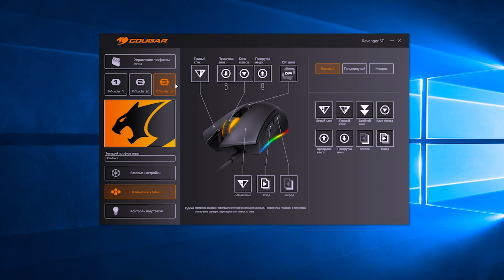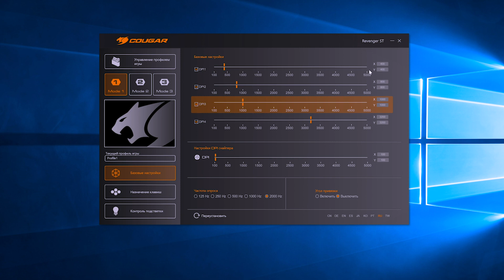Обзор мышки Cougar Revenger ST и коврика Arena X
Признаюсь, было довольно забавно услышать, что компания Cougar выпустила обновление своей среднебюджетной геймерской мышки Revenger S. Казалось бы, как можно улучшить модель и без того изящную, агрессивную, с отличной начинкой? Ответ - появилась RGB-подсветка! Так и родилась, собственно, Cougar Revenger ST. А ещё приятно, что тестировать мышку в этот раз мне довелось с фирменным ковриком Cougar Arena X.